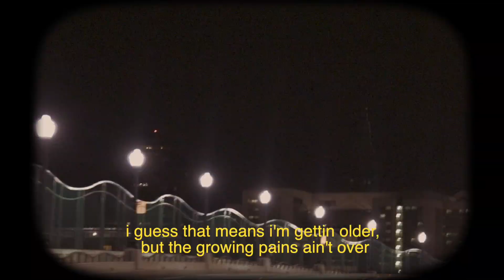Jenae Ailia - SWEET ESCAPE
A homemade SWEET ESCAPE to fill 2 minutes of your quarantine-induced boredom.

More of my music:
Jenae Ailia on Spotify:

Jenae Ailia on Amazon Music: